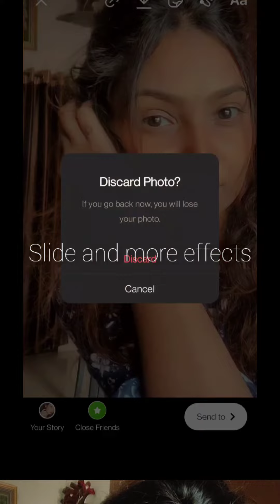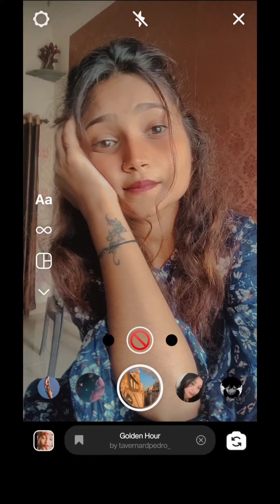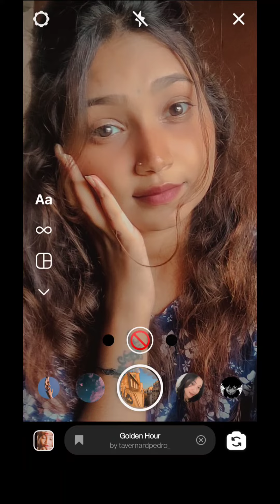how to click golden hour effect photos on Instagram ✨❤️